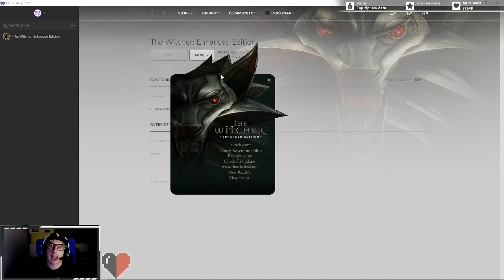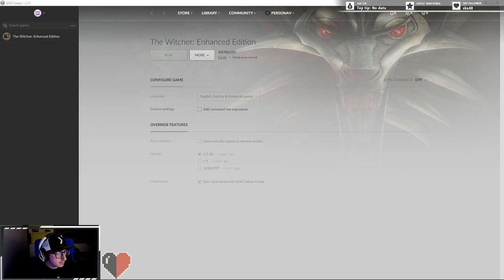Ryan Plays Witcher from the beginning! 1, 2, and 3. Is it as good as Henry Cavil?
Ryan will play through the Witcher franchise in preparation for the Henry Cavill join coming in 2019.